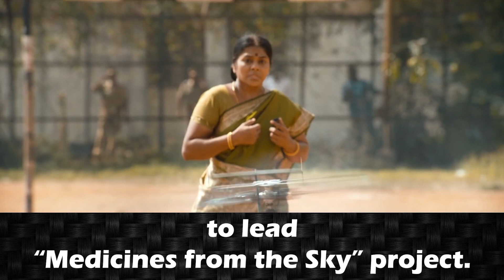Hi-Tech Scheme of a Govenment - Tamil Troll -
Skye Air Mobility, one of the few companies in India which has received the permission to start BVLOS (Beyond Visual Line of Sight) drone flights as a pilot project, is geared up to start the trials soon for the Government of Telangana’s ‘Medicine from the Sky’ (MFTS) project. Skye Air is part of two consortia created for this project. The company is aiming to bring transformational change in rural and remote healthcare systems by enabling easy and faster access to vital medical supplies. It is also developing customised drones for healthcare and delivery use cases.